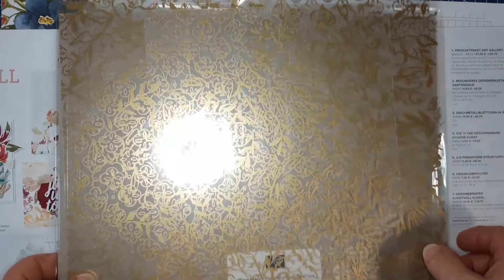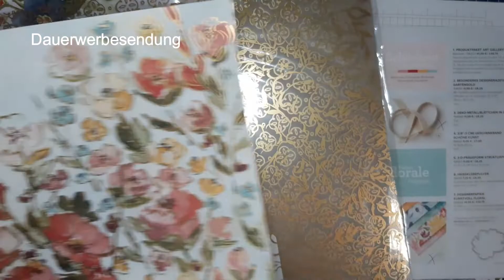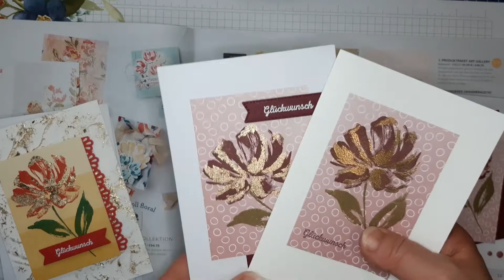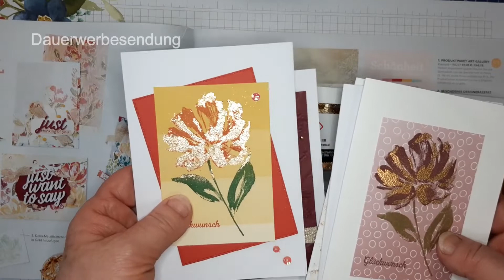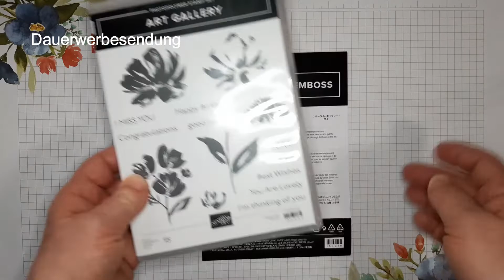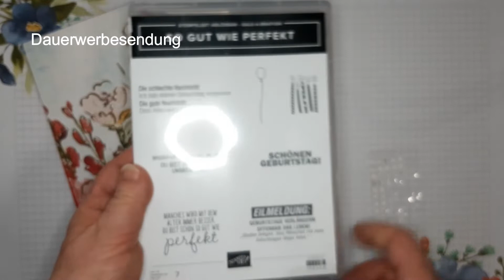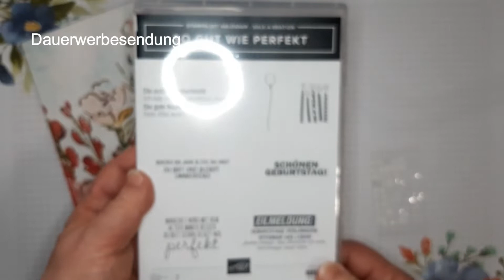Vorstellung Produktreihe Kunstvoll Floral - Teil 1 Wie klebe ich das Azetat auf?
In diesem Video stelle ich dir die Produktreihe "Kunstvoll Floral" vor, welche es im neuen Minikatalog Januar/Juni 2021 gibt. Diese Produktreihe enthält so wunderschöne Produkte, dass ich dir in mehreren Teilen unterschiedliche Arbeitstechniken vorstelle. In diesem Teil geht es um die Vorstellung der Produktreihe und dann zeige ich dir, wie du das Designerazetat Gartengold unsichtbar aufkleben kannst.

Wenn du Fragen hast dann kontaktiere mich bitte. Ich helfe dir gerne.

Ich wünsche dir viel Spaß beim Nachbasteln und freue mich, wenn dir die Anleitung gefällt und du mir ein Däumchen nach oben gibst. Gern nehme ich Anregungen und Wünsche entgegen.
Alle Materialien kannst du bei mir kaufen. Melde dich einfach.
Auf meinem Blog findest du regelmäßig noch mehr neue Ideen und Informationen.

Zur Beachtung: Es kann sein, dass es einige Artikel nicht mehr gibt, wenn das Video schon etwas älter ist. Gern bin ich dir bei einer Ausweichmöglichkeit behilflich. Melde dich einfach bei mir.